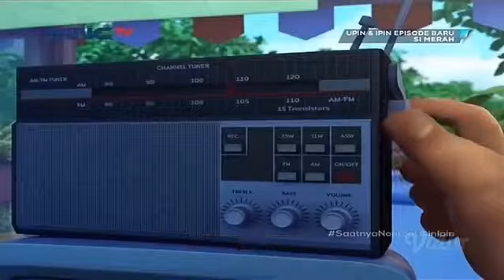Upin&Ipin -Bermula si merah (eps1)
Bermula